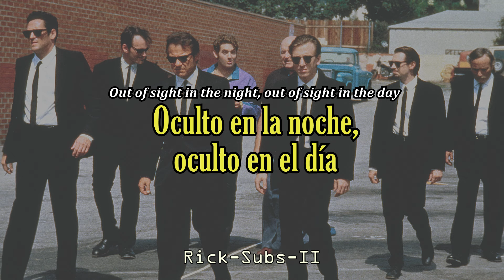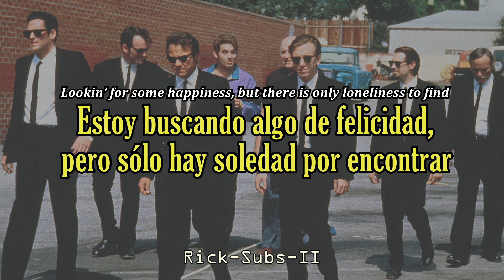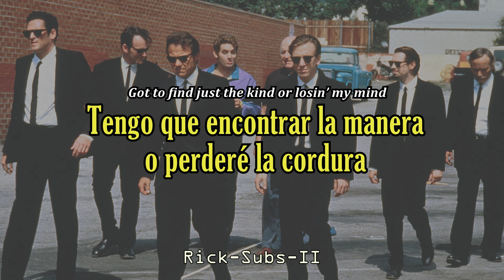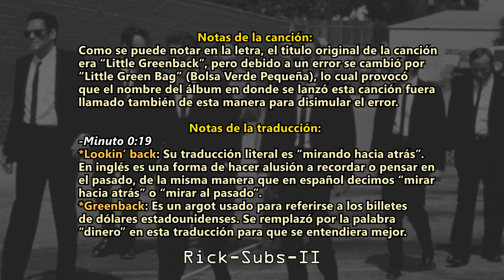Reservoir Dogs - Little Green Bag (Sub Español/Inglés) [George Baker Selection]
"Little Green Bag" es una canción de 1969 escrita por los músicos holandeses Jan Visser y George Baker, y grabada por la banda George Baker Selection.
En 1992, la canción se usó en la película Reservoir Dogs de Quentin Tarantino.